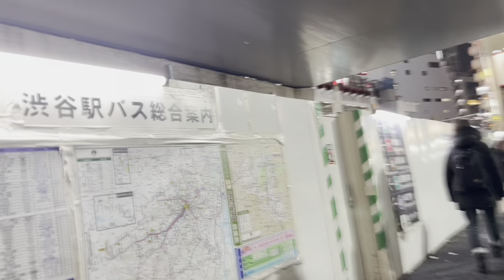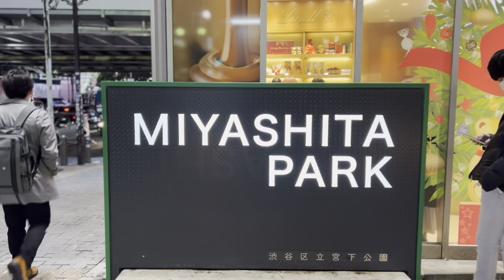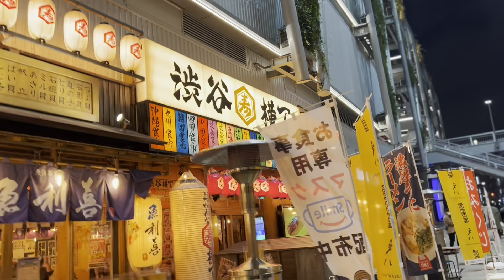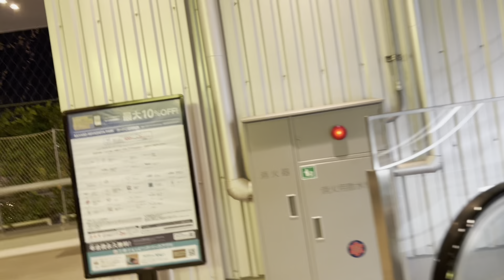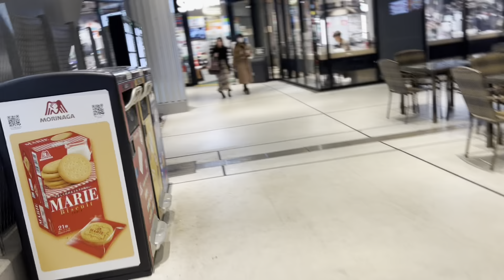Shibuya walk 2021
4K /HIGH HD ]LUXURY in Tokyo

Shinkansen#
Shibuya#
Robot#work#japan#

I'm on Instagram as magicofgames3. Install the app to follow my photos and videos.

COPYRIGHT
Al our videos are created by Magic of games team members and are strictly prohibited to re broadcast or re use or re posting or any kind of changes or editing or broadcasting.

Team
Magic of games